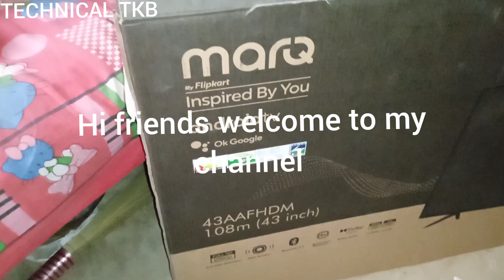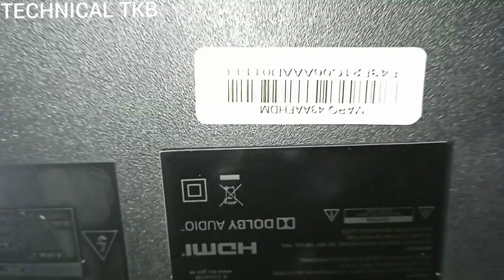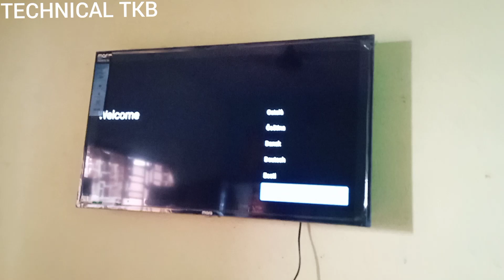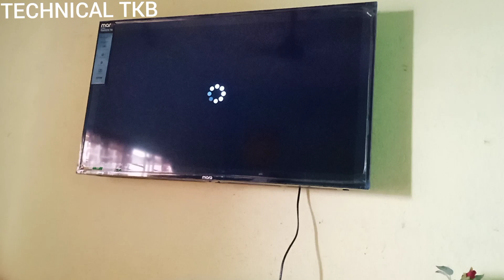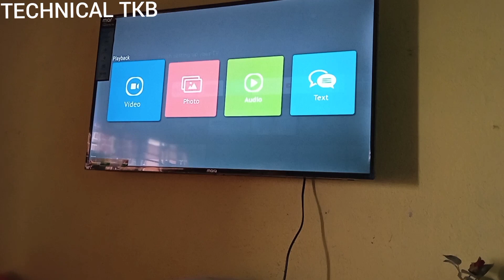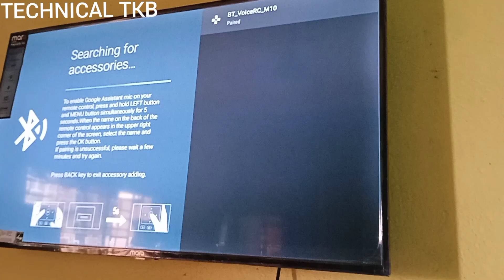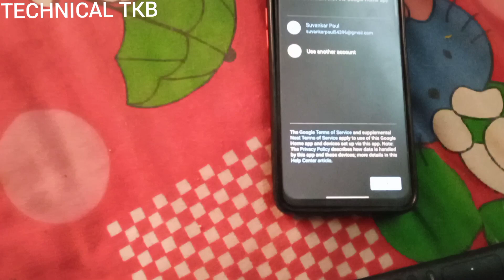marq 43" led tv unboxing and cast demo//technical